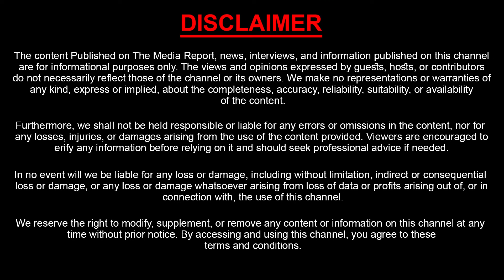Jabardasth & Tik Tok Fame Karam Dosa Devasena Exclusive Full Interview | Anchor Zinitha | Sasi Tv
Watch ► Jabardasth & Tik Tok Fame Karam Dosa Devasena Exclusive Full Interview | Anchor Zinitha | Sasi Tv

2day2Morrow is an official YouTube Channel that will constantly keep you updated with the latest breaking news, trending topics, entertainment videos ,exclusive Interviews, health and beauty tips, numerology tips, and others. Stay updated with Tollywood's latest happenings and other social media viral news exclusively on 2day2morrow Channel. 2day2morrow is stepping ahead of other brands on YouTube with its variety of unique content delivering strategies, including interviews in entertainment and political backdrop.